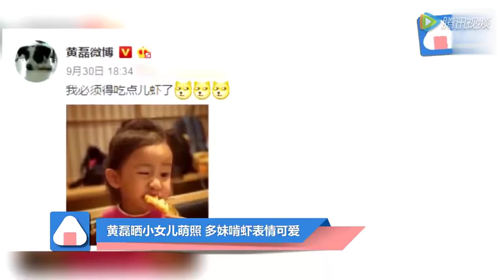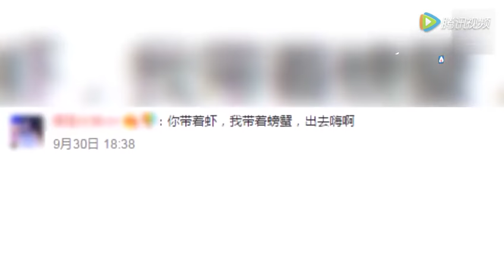黄磊晒小女儿萌照 多妹啃虾表情可爱